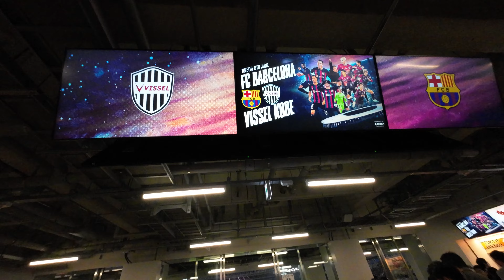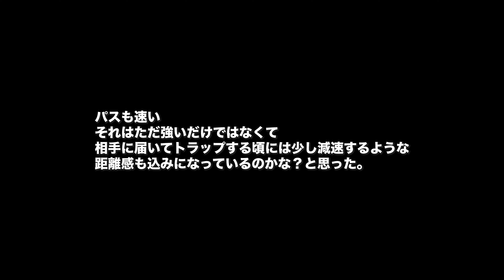202306サッカーイニエスタバルサ旅行ログ4k